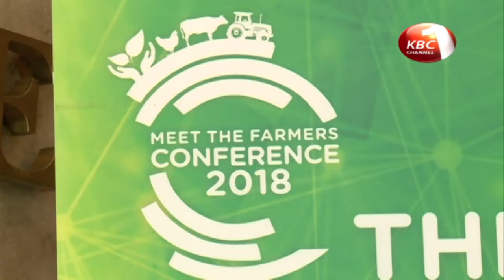Horticulture farmers urged to take advantage of huge market in United Arab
Horticulture farmers in Kenya have been urged to take advantage of the huge  market in the United Arab Emirates by producing quality products that can effectively compete in the lucrative market. Agriculture stakeholders want the Kenyan government to assist farmers access the UAE market by easing the cost of doing business between the two countries.